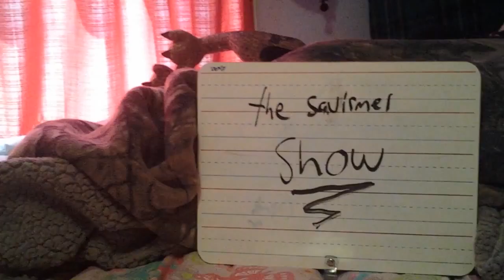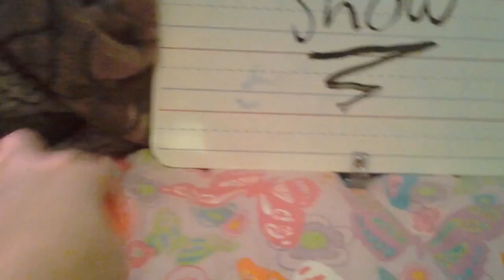THE SQUIRMAL SHOW | derps comedy show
Tacos tacos tacos. and tacos *applause*